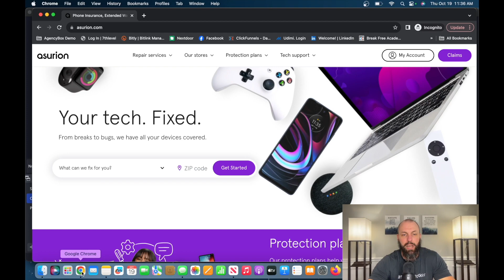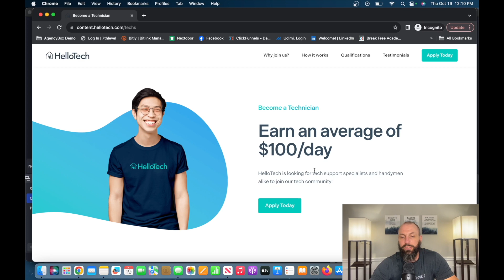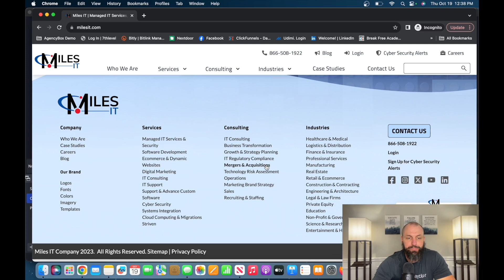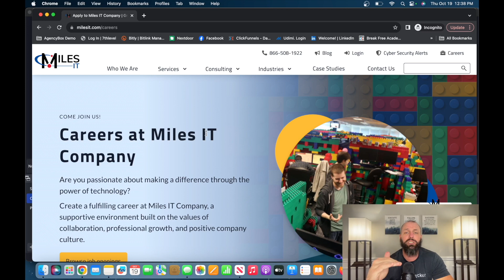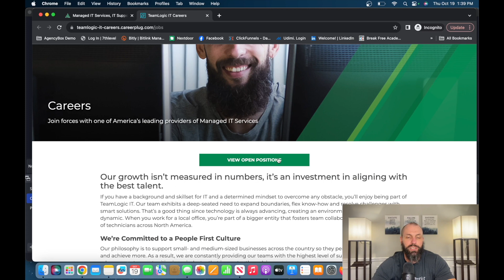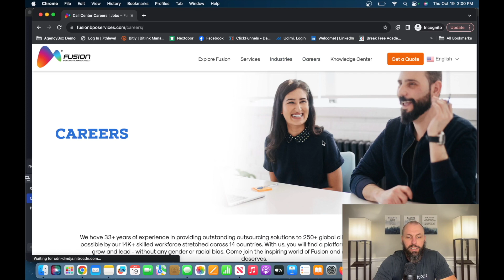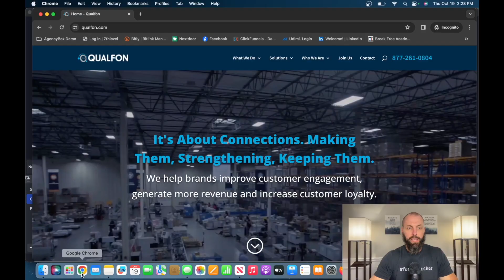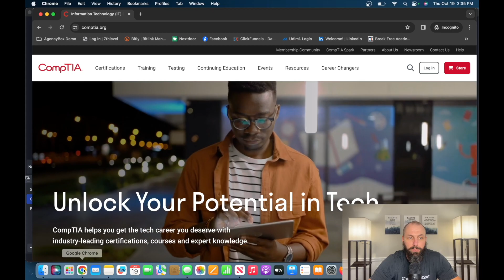6 WORK FROM HOME IT JOBS NO DEGREE 2023!!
Are you ready to kickstart a rewarding career in the world of Information Technology, all from the comfort of your own home? In this video, we'll explore six fantastic IT job opportunities that don't require any prior experience! Whether you're a recent graduate, a career changer, or simply looking for a fresh start, these remote IT jobs are perfect for you.

Let's get started on your path to a fulfilling IT career from home!